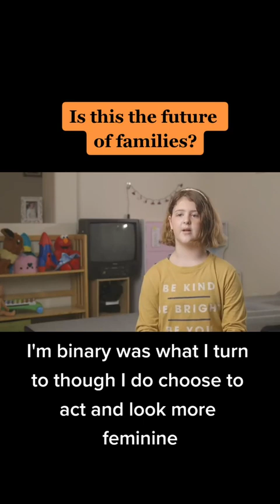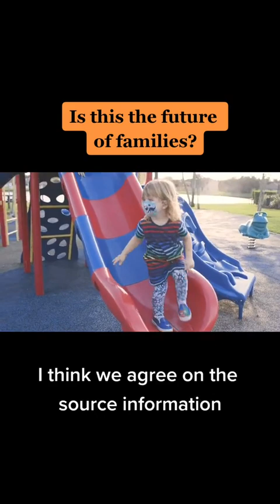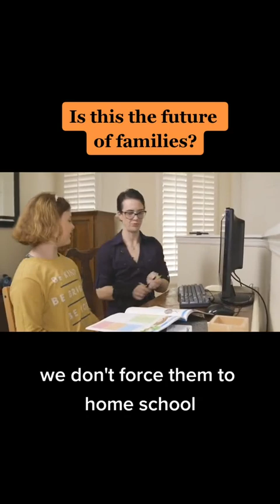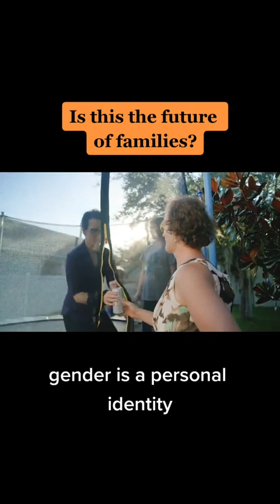True problem with our society today